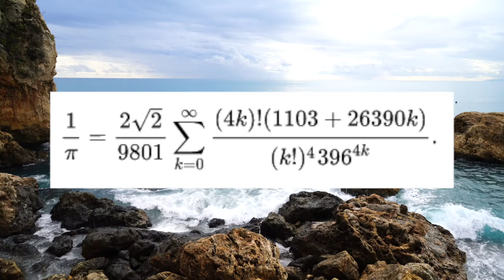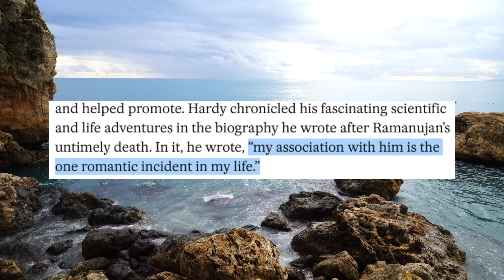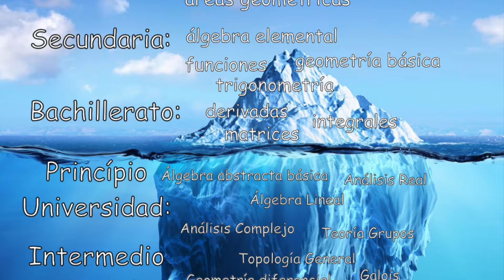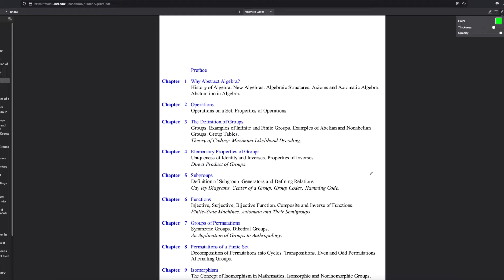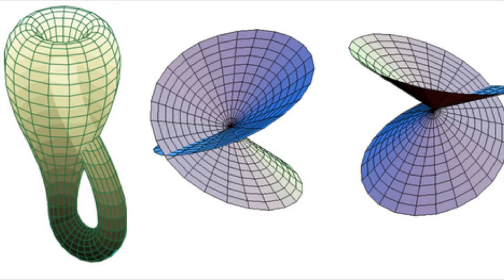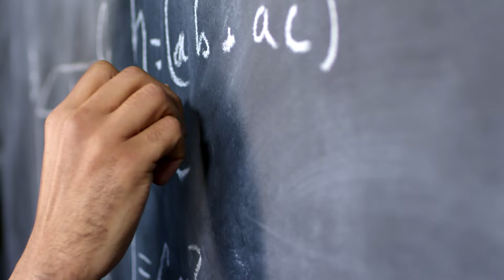Cómo aprender Matemáticas por tu cuenta y no morir en el intento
En este vídeo corto, hablo sobre mis consejos para aprender existosamente matemáticas por tu cuenta